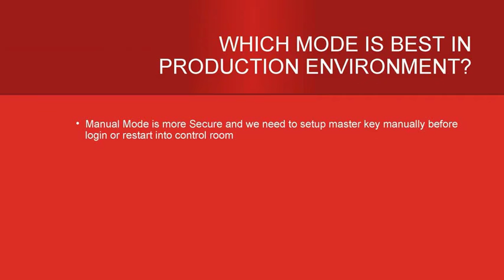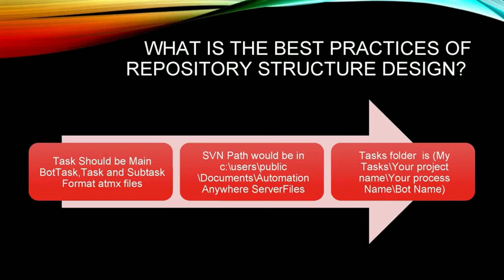RPA-Automation Anywhere-Realtime interview Questions and answers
Automation Anywhere Best practices Repository and interview questions and answers